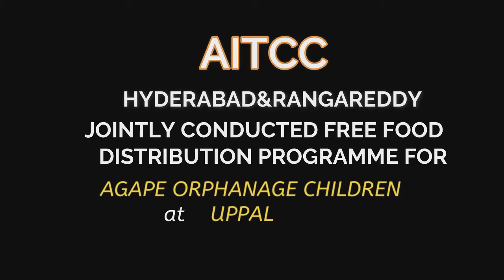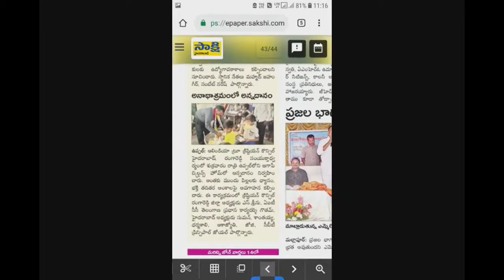AITCC || HYDERABAD || FREE FOOD DISTRIBUTION || 12-07-2019